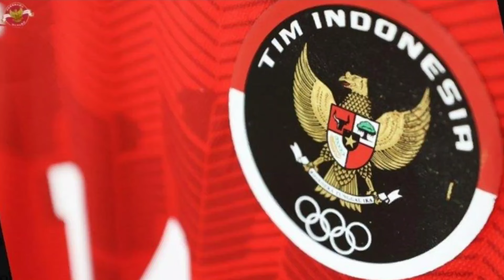HARUS DI AMBIL IKTIBAR BAGAIMANA TIMNAS INDONESIA BANGKIT.INI KOMEN PELATIH SABAH FC! 🇲🇾 REACTION